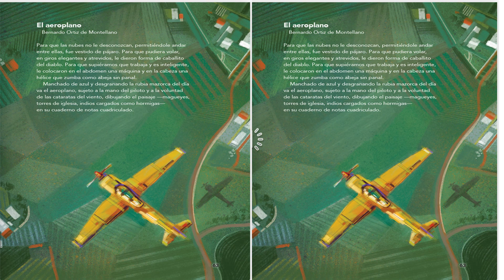4 Grado Lectura 31 El aeroplano